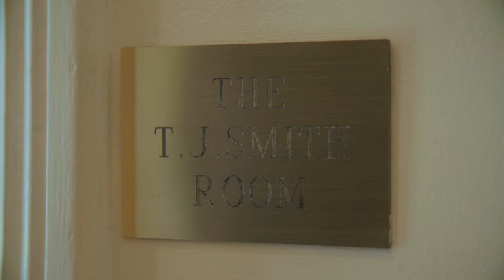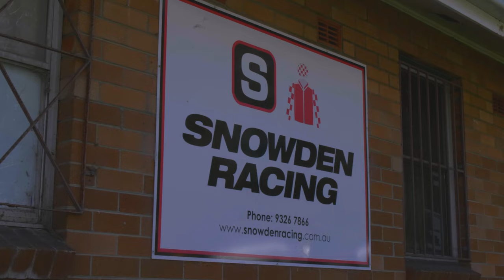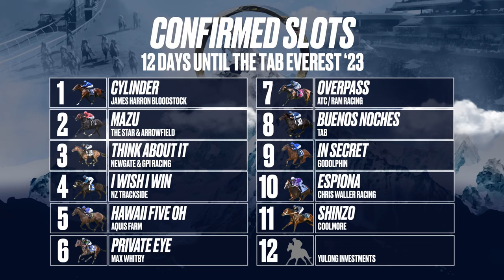Episode 5 | THE RACE: The Final Countdown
Racing expert Ray Thomas unveils all of the last minute developments before Everest Race Day with analysis on the field for Everest 2023. The hype around the race grows, we build up the exciting around Sydney for the race, featuring the media attention and taking a temperature check on what the average Sydney punter thinks of the race.

We explore more of the rivalry between Racing NSW and Racing Vic as the Spring Carnival sets the scene for more competition between the two organisations. The Premiere Stakes, Randwick September 30 a final race to determine who the remaining slot holders might select for Everest. TAB CEO and strategist will be interviewed. We revisit some of the big players for the race: trainers for I Wish I Win, Giga Kick, Nature Strip, Opal Ridge (outsider).